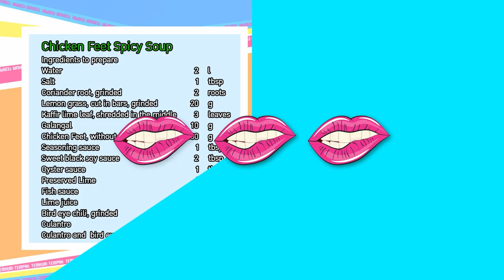รายการ "เต็มปากเต็มคำ" โจทย์ (มะนาว) l เมนูต้มซุปเปอร์ขาไก่มะนาวดอง |EP.202 [1/3]